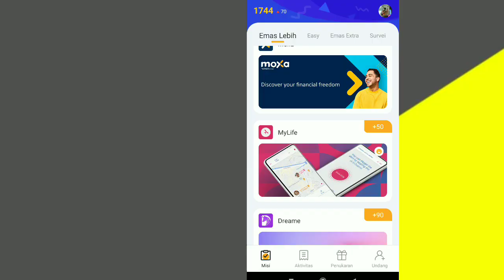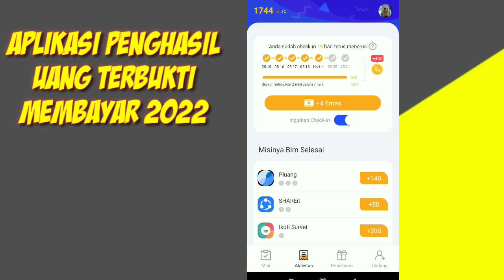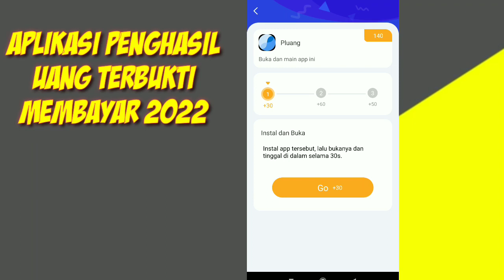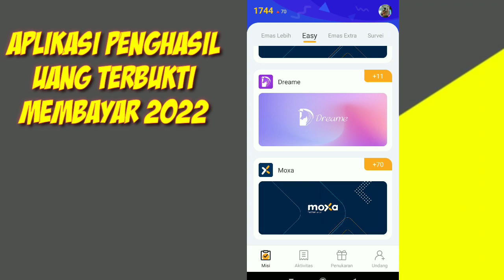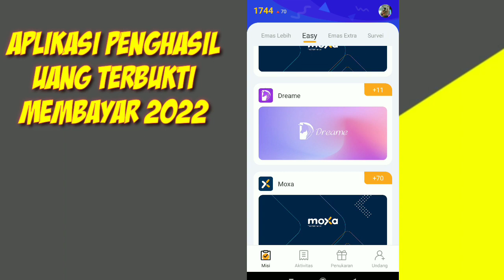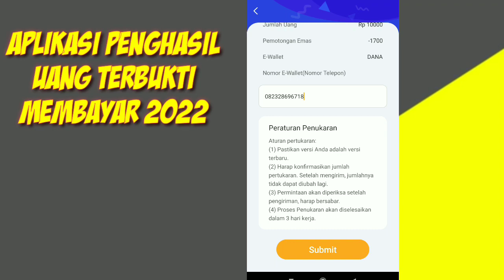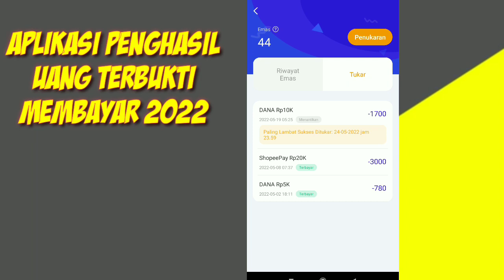Aplikasi Penghasil Saldo DANA 2022 | Mudah Dan Terbukti Membayar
Hai semua, di video kali ini aku akan share aplikasi penghasil saldo Dana yang mudah dan terbukti membayar 2022, aku akan share tips sapetin koinnya dengan cepat, jadi tonton sampai habis ya.

Kode 300 koin pertama = (78ANHGwJ)